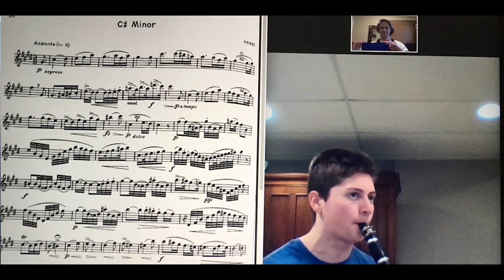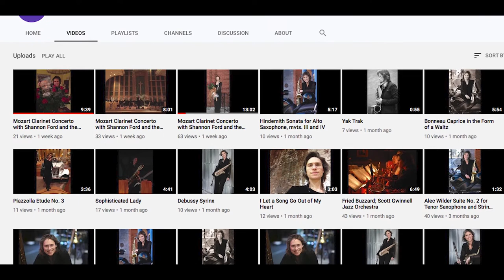Hello! ASO: Shannon Ford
Say "hello" to Shannon Ford, ASO Principal Clarinet!

Clarinetist and saxophonist Shannon Ford has been active as a musical freelancer and private teacher, both classical and jazz styles, in the Northwest Ohio area since 1991. In addition to her work as principal clarinetist of the Adrian (MI) Symphony, Shannon has served as the principal clarinetist with the Lima (OH) Symphony Orchestra, has enjoyed engagements with the Toledo Opera, Windsor (ONT) Symphony, and Michigan Opera Theatre, and performs frequently with the Toledo Symphony.

Chamber work on clarinet includes recording with the chamber clarinet ensemble, Toledo Clarinets (eponymous title, Cambria CD1190). As a saxophonist, she has performed both nationally and internationally and recorded with the saxophone quartet Sax 4th Avenue (Delusions de Grandeur, AMP Rec 02), John Sampen (Shadows and Dawning, Troy 526), and recorded both of Alec Wilder’s Suites for Tenor Saxophone and Strings with The Alec Wilder Project (eponymous title, Riverview Records RR001).

Larger ensemble work on saxophone has included the Toledo Jazz Orchestra, the Toledo Symphony, and the Scott Gwinnell Jazz Orchestra (Brush Fire, WSG61474). Shannon is a teacher of Saxophone at the University of Toledo and has performance degrees from Bowling Green State University and Indiana State University. Her teachers include Ron Samuels and John Sampen.